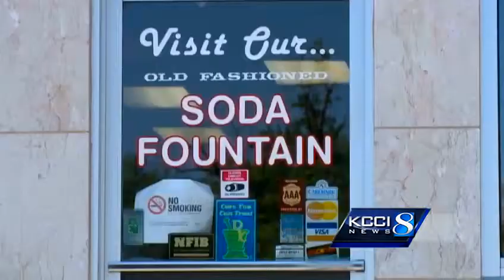Pharmacist goes before board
A Des Moines pharmacist goes before the state board after an audit finds more than 700,000 pills unaccounted for.